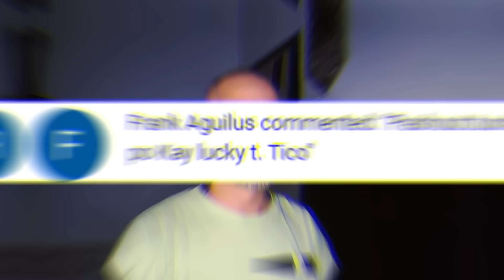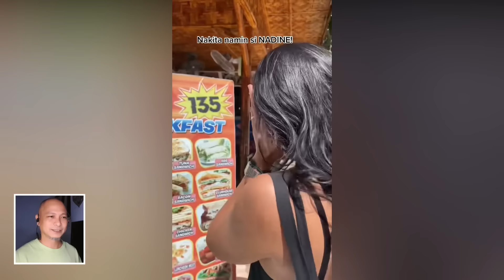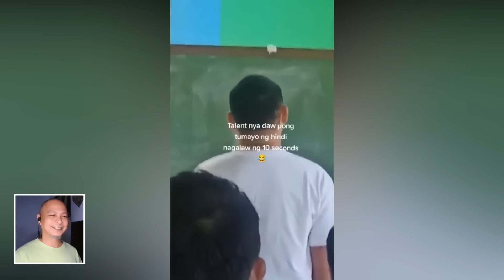NAG ENSAYO NA SILA PARA SA ARAW NG MGA PUSO (LIVE NA KAKAIBA) | PINOY MEMES,FUNNY VIDEOS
Dito nyo mapanood ang mga nakakatawa, nakakaaliw at pampa goodvibes na mga compilation ng ibat-ibang tiktok videos na sadyang pinili ko para sa inyo at tiyak akong magugustuhan nyo.
Pinoy TikTok Funny Video. Pinoy Funny Videos 2022. Pinoy Memes.